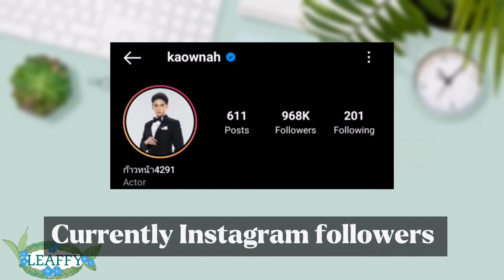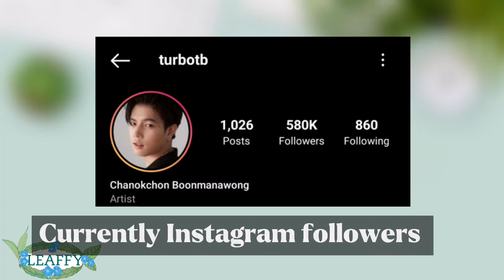Kaownah Kittipat Kaewcharoen x Turbo Chanokchon Boonmanawong (Love Stage!!)​| Real life, career, age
📌 Kaownah Kittipat Kaewcharoen...

📌Turbo Chanokchon Boonmanawong...
🎶 Background music 🎶